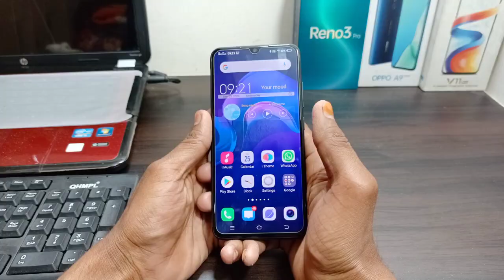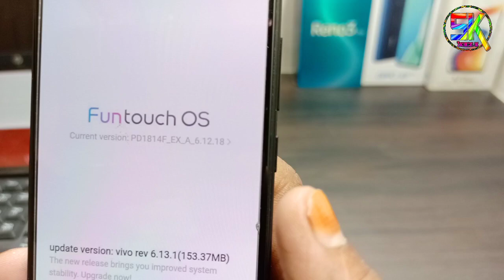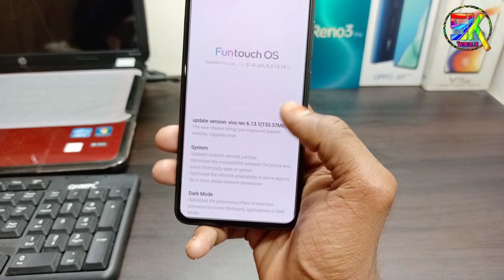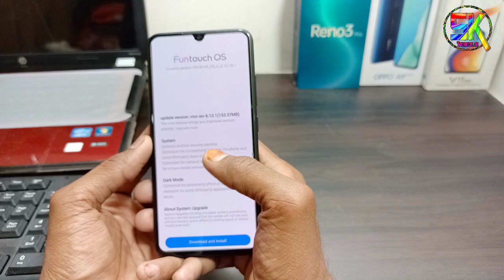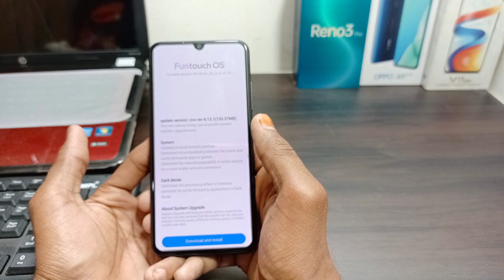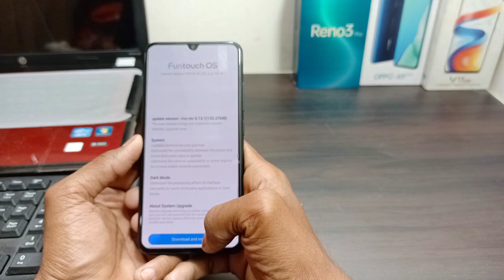VIVO V11 PRO NEW FOTA UPDATE 6.13. 1